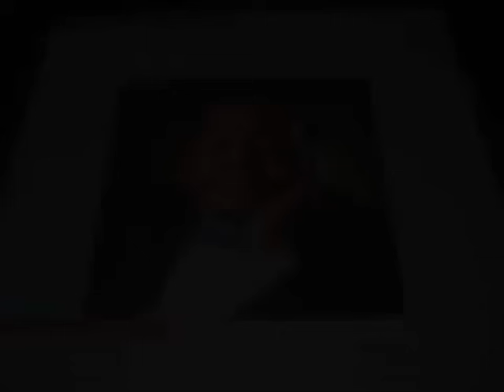unspeakable joy - Douglas Miller [complete parts 1+2}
If you don't get joyful behind this, you must be dead!!